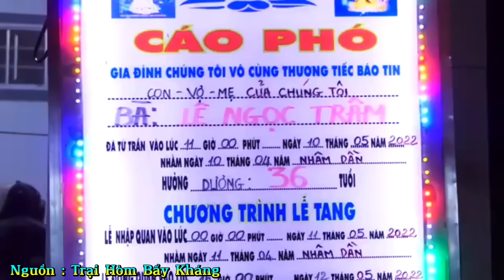🔴 Em Quá Trẻ Và Xinh Đẹp Nhưng Số Phận Em Không May